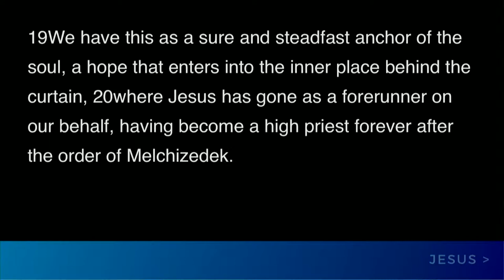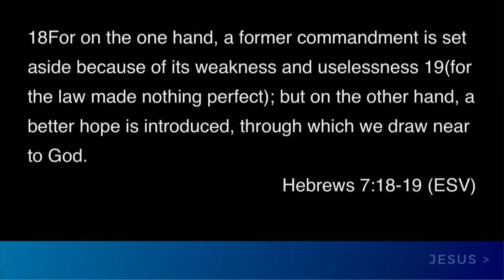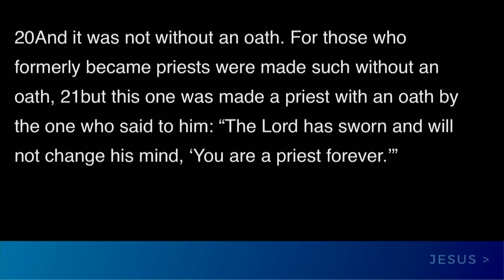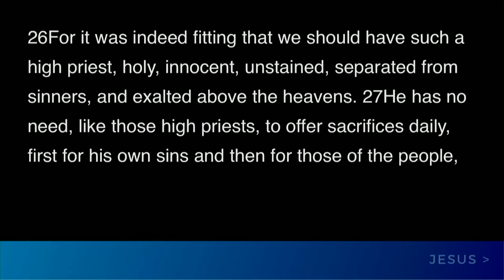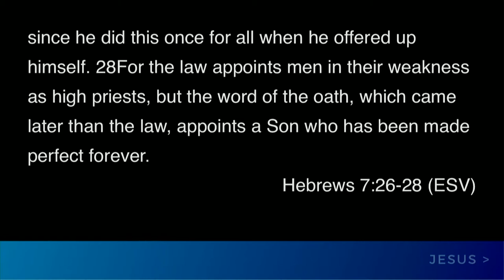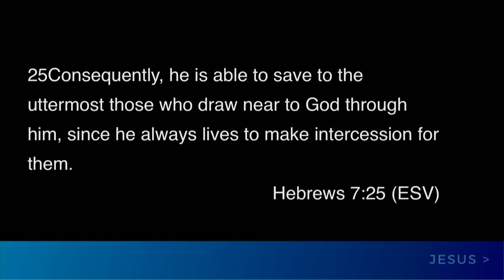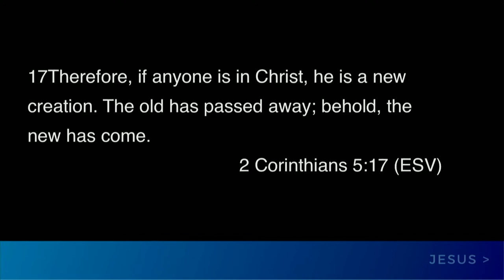Mill Creek | 10/15/17 – Jesus Is Greater: Who is This Guy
Sterling Moore – Who is This Guy